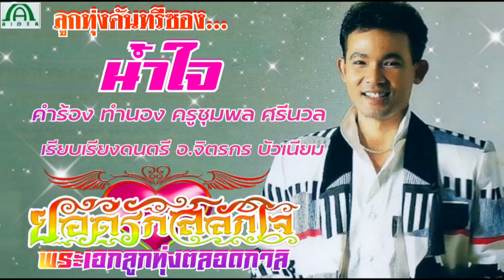น้ำใจ ยอดรัก สลักใจ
คำร้อง  ทำนอง  ครูชุมพล  ศรีนวล
เรียบเรียงดนตรี  อ.จิตรกร  บัวเนียม

ยอดรัก  สลักใจ
อัลบั้มชุด  กลับมารักษาใจ

บริษัท เอไอเดีย โปรโมชั่น จำกัด